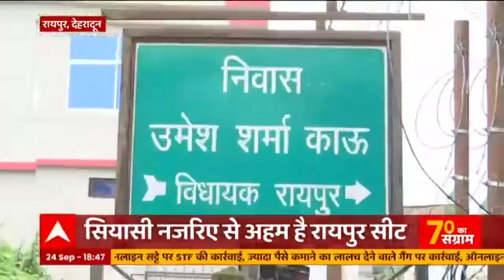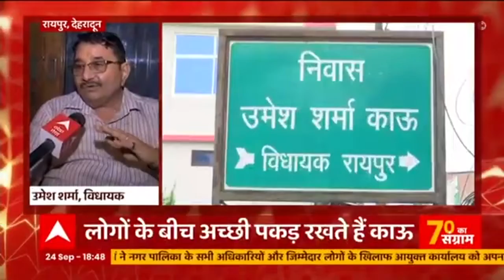भ्रष्टाचारी अधिकारी पर मंत्री जी की दरियादिली के पीछे की वजह क्या ?|Uttarakhand Prime | Hindi News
उत्तराखंड में सरकार की जीरो टॉलरेंस नीति पर खुद सरकार की ही मंत्री पलीता लगा रहे हैं। एक भ्रष्टाचारी अधिकारी के प्रति दरियादिली इस कदर दिखाई दे रही है कि दागी अफसर को विभाग से हटाने के बाद प्रमोशन कर  महाप्रबंधक बना दिया गया। मामला गन्ना विभाग से जुड़ा हुआ है। दरअसल नादेही चीनी मिल के मुख्य अभियंता रहे आर के सेठ के खिलाफ 2 महीने पहले कार्रवाई के आदेश दिए गए थे। इन पर 2016-18 के बीच चीनी चोरी घोटाले का आरोप था। और विशेष ऑडिट रिपोर्ट में भी करोड़ों की गड़बड़ी के आरोप इन पर लगे थे। तत्कालीन गन्ना सचिव चंद्रेश यादव इस पूरे मामले की जांच कर रहे थे। विभागीय मंत्री यतिस्वरानंद में उस वक्त तुरंत कार्रवाई कर आरके सेठ को तत्काल प्रभाव से पद से हटा दिया था।